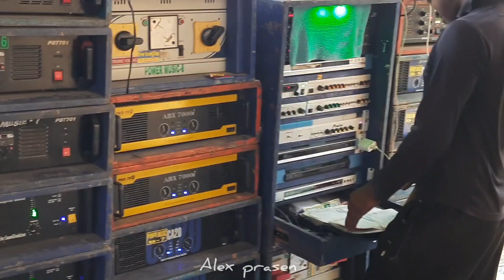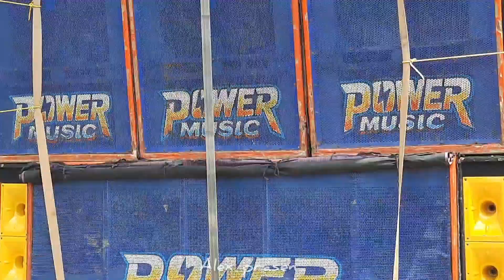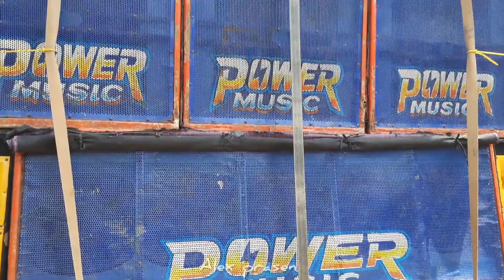বাবুইবাসাতে👉Power music শীতলা পুজো উপলক্ষে 10/9 সেটাপ নিয়ে🔥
bits of material from an original work is more
commercial benefits intended! Copyright
educational, or personal use is in favor of fair
Use.

promotional & non commercial purposes. No
products!
Not Wish to make any Commercial Use of this
& Intended jio showcase the creativity of the
Artist Involved.*
The original Copyright(s) is (are) Solely owned
by the Companies/Original Artist (s) /Record
labes (s). All the contents are intended to
showcase the Creativity of the artists involved
YOUR search
is here
Msb music,power music,ktm Music,d Music,sp
music,barman music,box,boxer competition,dj
box,jana music ktm sound,Pawan music,box
competition,diamond music,dj,dj bm vibration
bass,dj gadi,dj power music,kb sound,md
music,pc sound,rcf video,bangla box
sound,barman music new setup,basudeb
sound,boX sound,boxer competition dikhao,ca
20 power amplifier,competition 2023,das
sound,diamond dj,dj box dj box,dj boxer,dj
diamond,dj dị dj di,dj Mt,d music dutta music
new box,emty boxktm music vs power
music,Lila Chole mahaprabhu mafia sound,ma
rokhakali sound,power music,power music
competition,power music dj box,power music
competition video,power music full setup,power
music 10 bass 9 mid,power music speaker friends vlogs,rcf dj setup,dj box competition
2023,power music vs barman music
competition,Titanic music competition
video,barman music new setup,power music
bankura competition,dj boX
competition,dj,dj box,chapatola box
competition,West Bengal biggest box
competition,dj setup after box competition
what is doing,setup khula cholche,power
music,sound plus,Titanic music,maa kali Janka
music,m music,manusree music,prince
music,Roland music,r das music,b
music,kalakar music,santoshi music,subhadip
music,Balaji music,avi music,new b music,b.b
music,Competition together
soundplus_music,Dj,dj box,dj box
competition,face 2 face box competition,power
Music,titantic music,power vs taitanic box
Alex prasen
new das music
sm music
dị gan
pop bass
dj song
basudev sound
status
status video
ashok sound new setup
barman music
as cabinet centre
box competition
sad status
papu sound
alex prasen
goswami sound
ashok sound
ms sound
d music
power music
sonali sound
papu music
asb cabinet center
latua sound
msb music
b cabinet centre
rakhi sound
( Please stay safe and 🔗connected with us )

*অ্যালেক্স প্রসেন ইউটিউব চ্যানেলের পক্ষ থেকে সবাইকে আন্তরিক অভিনন্দন ও ভালোবাসা*🥰🥰